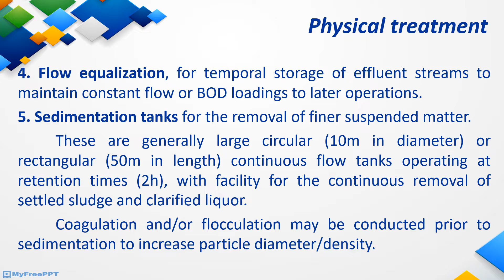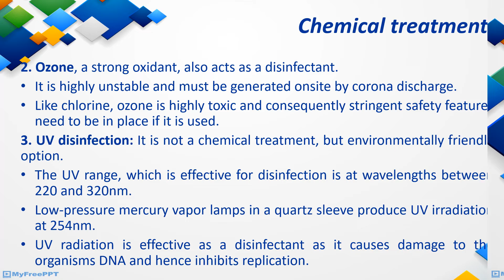Industrial Waste Water Treatment || Physical and Chemical || 19 || Bioprocess Notes | Happy Learning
Industrial waste water treatment || Physical and Chemical || 19 || Bioprocess Technology || Happy Learning
This video provides notes for Bioprocess Technology.
This notes will be useful for University Exam preparation, seminar, assignment.
Happy Learning.
This playlist covers almost all topics in Bioprocess Technology.

Happy Learning.

Removal of microbial cells
Disposal of industrial wastes.